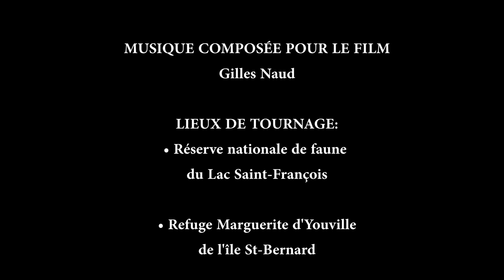Une journée en nature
Une journée dans la vie d'un photographe animalier en herbe peut représenter dix kilomètres de randonnée pédestre, de recherche d'oiseaux, d'observation d'animaux ainsi que des heures d'écoute dans cet environnement sonore incroyablement riche qui nous entoure. Voici une fusion de plusieurs clips vidéo pris ce 23 mai lors d'une reconnaissance de la Digue aux Aigrettes (de la réserve faunique Saint-François) près de Dundee et des sentiers de l'Ile St-Bernard (du Refuge faunique Marquerite d'Youville) à Châteauguay.